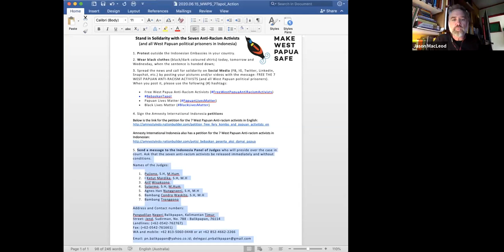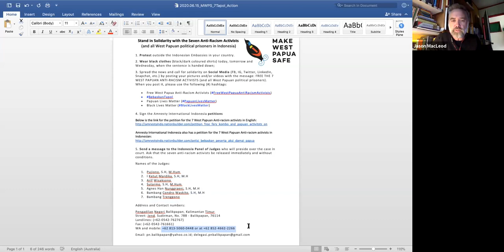WEBINAR Part 6: 7 anti-racist West Papuan activists face 5-17 years imprisonment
The seven anti-racism activists have been charged with treason and rebellion. All seven have been accused of organising nonviolent demonstrations in response to racial attacks against the West Papuan students in Surabaya on the 16th of August 2019. They go to trial in a few days. The public prosecutor (Jaksa) is demanding up to seventeen years imprisonment. The Indonesian state has transferred them thousands of kilometres away from West Papua, away from their sources of support. Meanwhile the organisers of the racist violence in Surabaya were sentenced to less than a year imprisonment and are now free.

Hear more about the analysis, update and call to action solidarity from different panelists.

Panelist 6: Jason MacLeod, former Professor of Civil Resistance at The University of Sydney and Co-founder of Make West Papua Safe campaign.

Question from moderator:
•  As a civil resistance scholar what are other ways we can understand the anti-racist uprising in August - September 2019?